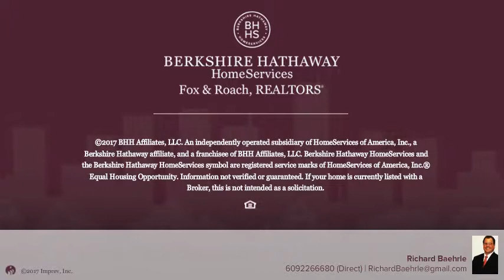714 N New Road Pleasantville, NJ 08232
Richard Baehrle - Northfield
 0/0 baths